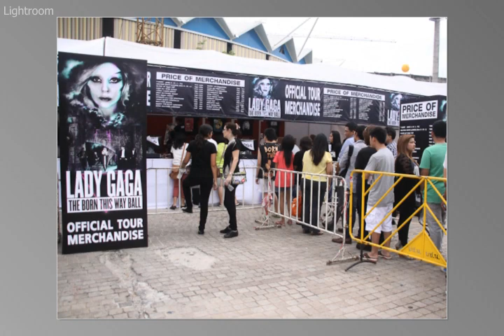Lady Gaga's The Born This Way Ball concert in photos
Some 50,000 fans attend Lady Gaga's The Born This Way Ball concert at the Rajamangala National Stadium Friday night. Photos by The Nation's Thanachai Pramarnpanich.